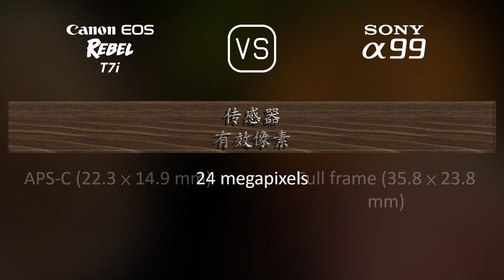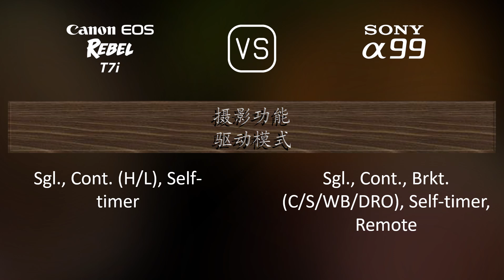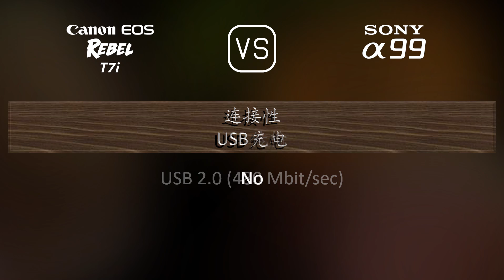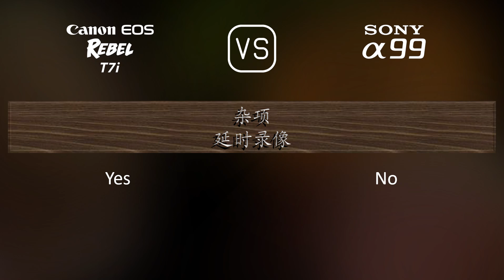Canon EOS Rebel T7i 与 Sony A99 的规格比较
本视频是 Canon EOS Rebel T7i 与 Sony A99 的功能概述和规格比较 (comparison of specifications)，希望对您有所启发。感谢您的支持。

00:25 推出
00:33 机身
00:40 传感器
01:01 图片
01:16 光学与对焦
01:41 屏幕
01:58 取景器
02:13 摄影功能
03:06 录像功能
03:20 贮存
03:24 连接性
03:49 物理特性
04:07 杂项